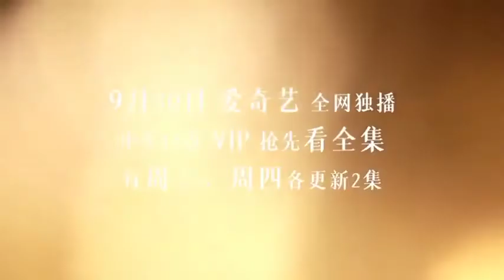Hotel trainee trailer